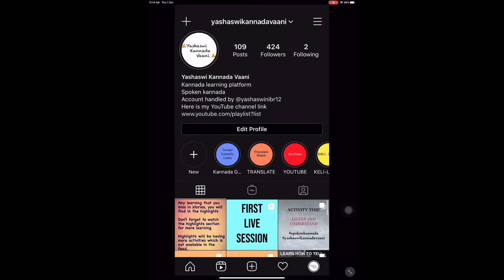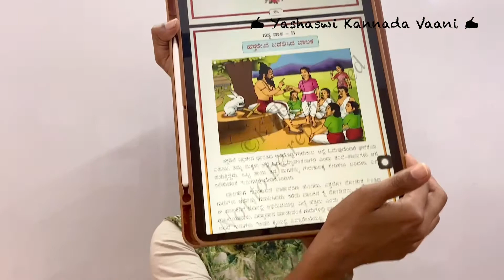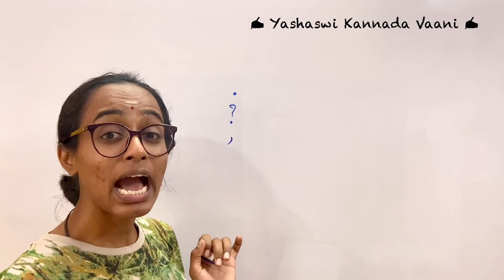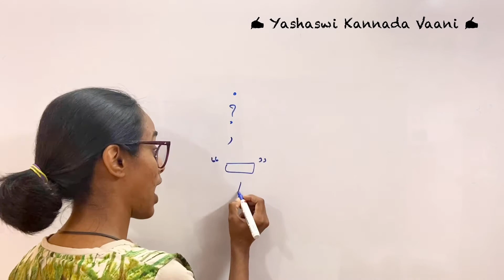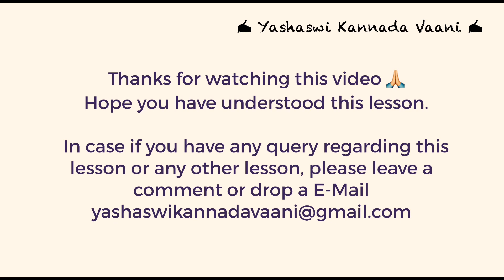CBSE 5th std ಹಸ್ತರೇಖೆ ಬದಲಿಸಿದ ಬಾಲಕ Hastharekhe badalisidha baalaka LESSON EXERCISE EXPLAINED ENGLISH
CBSE 5th std - ಹಸ್ತರೇಖೆ ಬದಲಿಸಿದ ಬಾಲಕ - Hastharekhe badalisidha baalaka - LESSON & EXERCISE EXPLAINED IN ENGLISH ತಿಳಿ ಕನ್ನಡ Tili Kannada

Here I’m explaining all the exercises & Activities in English so it will be easy for you all to understand and answer on your own.
I request to all my dear students to try to answer now.
Only if you practice you can learn easily and quickly.

If you have any doubt or query regrading the lesson please drop a message in comment section or write E-mail to